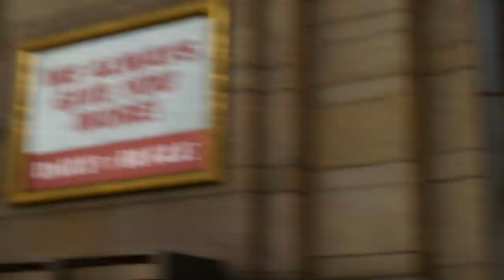MARVEL'S SPIDER-MAN | WALKTHROUGH | LA DERROTA DE MISTER NEGATIVE #14